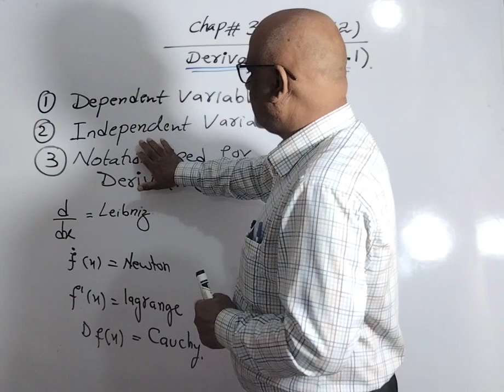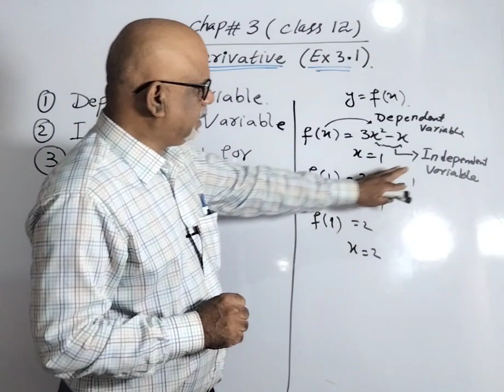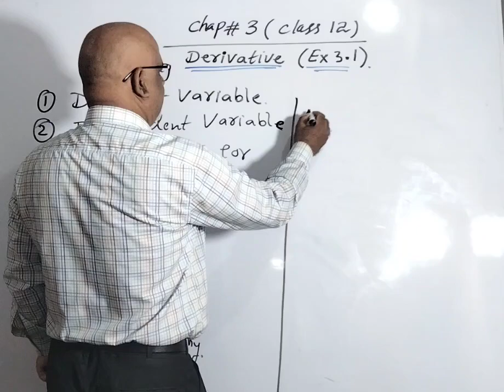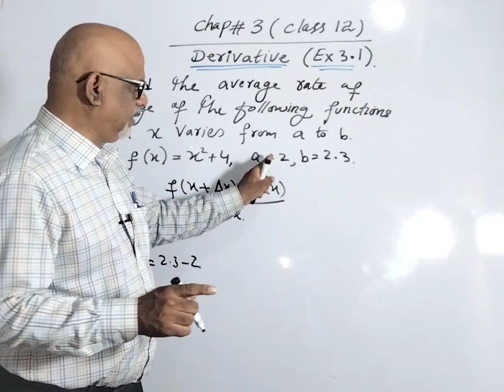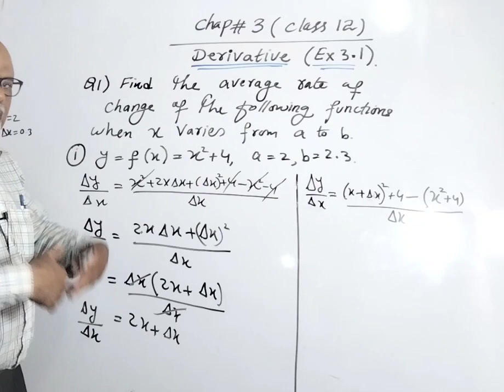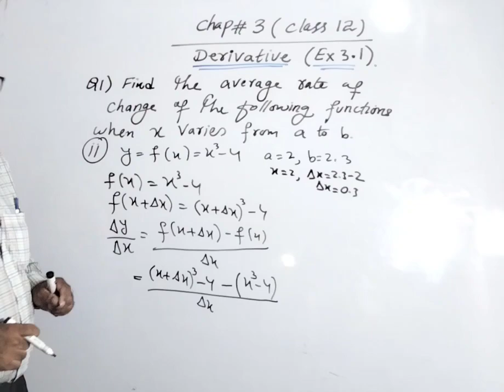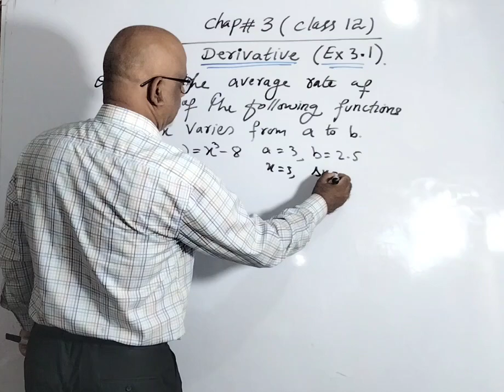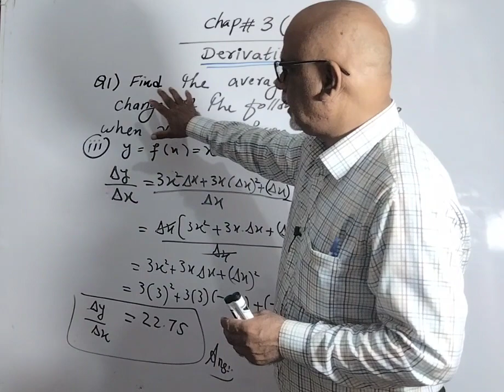Class 12 Mathematics| Derivative | Chapter 3 | Ex 3.1 Q 1 ( all parts ) | Hindi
In this video we have discussed what average rate of change and derivative, basic rule. In this video we have discussed all details of derivative. this video is made for the students of class 12 Karachi board, agha jhan board and federal board. if you like this video kindly share and subscribe my channel